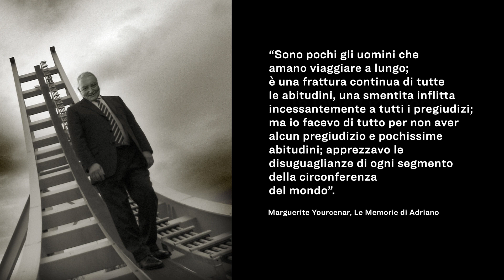Omaggio ad Alberto Zamperla. In loving memory 1952-2022